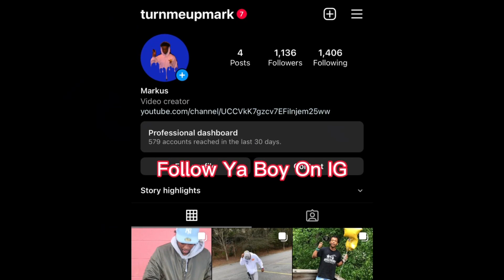Jerome Almost Got Caught Cheating! (Ep. 11)